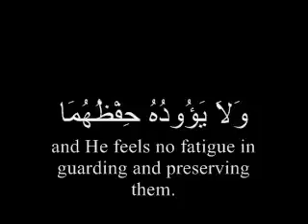AL QURAN SURA AYAT AL KURSI.